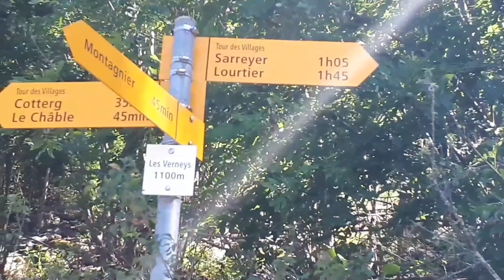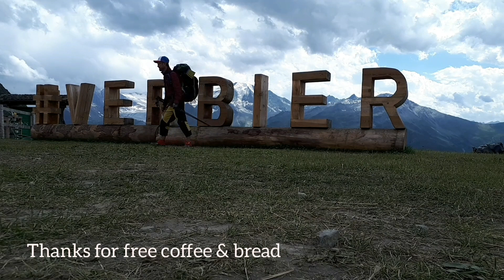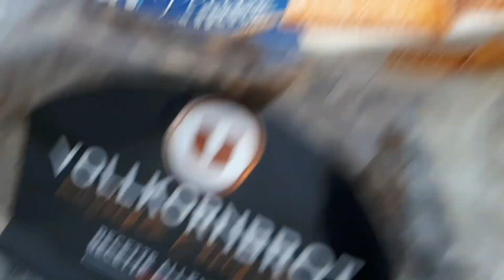HRT 1일 백패킹 오뜨루트 르샤블에서 몽포흐산장까지 Le Chable to Mont-fort, The Walker's Haute Route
백패킹 오뜨루트 르샤블에서 몽포흐 산장까지
Le Chable to Mont-fort, The Walker's Haute Route 2019

Filmed on Galaxy A5